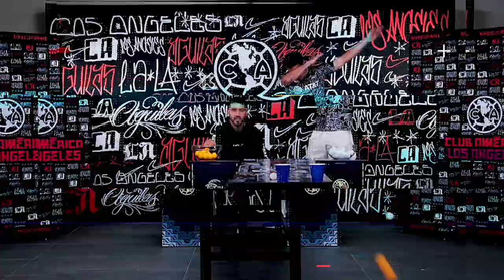Los Juegos del Ame | Dani Espinosa vs Selene Valera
3 retos que pondrán a prueba a nuestras jugadoras.
¿Quién ganará la batalla: Dani o Sele?